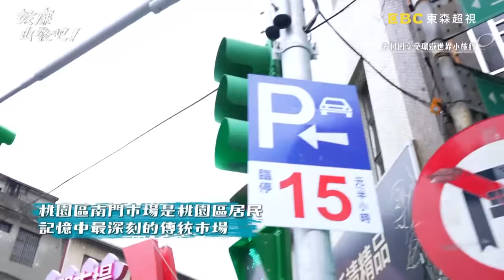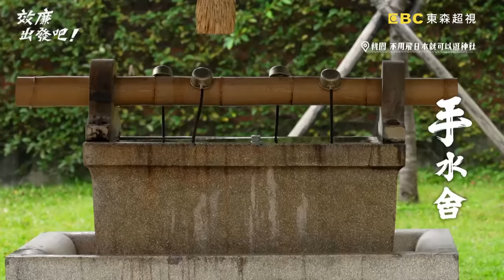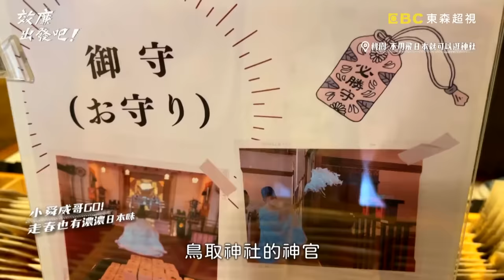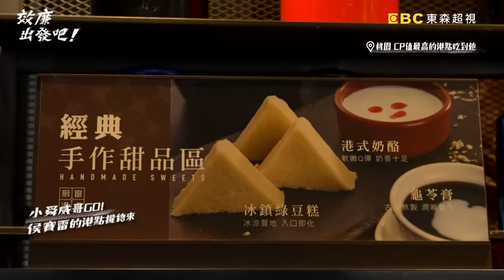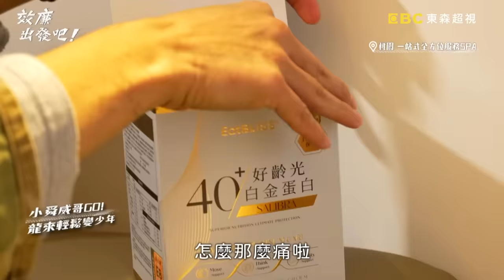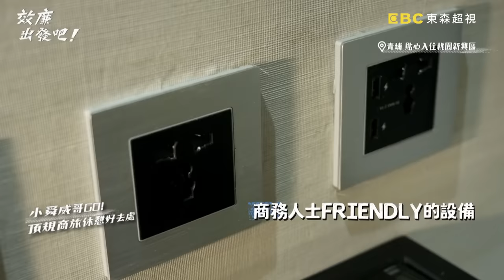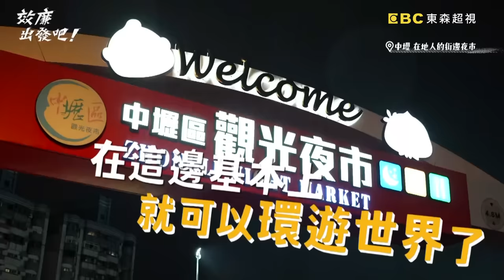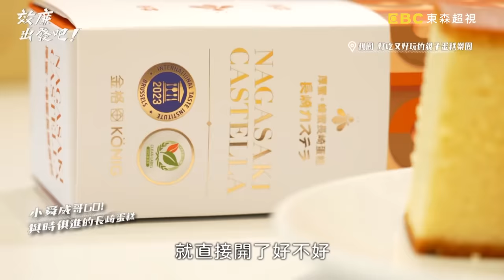〔ENG／中文〕〈2024 桃園景點〉效廉Ｘ花甲夢幻聯動！威廉喊「小舜」庹宗康差點動手？王彩樺鄭重宣布：棄花甲加入效廉！【效廉出發吧】20240303 EP51 完整版｜📍桃園｜許效舜 威廉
主題：桃園享受環遊世界小旅行

威哥帶路到桃園環遊世界，沒想到竟巧遇「花甲少年」
庹宗康王彩樺亂入，威哥叫聲「小舜」竟讓康哥想動手打人？！
這次來到桃園充電，沒想到在桃園最大夜市遇到「花甲少年趣旅行」，庹宗康和王彩樺亂入，直接大嗑威許的晚餐？！威廉自然的呼喊「小舜」，嚇得庹宗康瞪大雙眼差點拿雨傘打威廉！超鬧的夜市你一定要看！
還有來自日本八景島的水族館，沒想到威哥挌企鵝來陪喝咖啡！還大氣包場和海獅近距離接觸，小舜直接被融化！來桃園挖到只有在地人才知道的自助餐，竟然從早上五點半就有？！吃到飽的港式飲茶超佛心價嚇歪威許？！想知道更多精彩爆笑內容嗎，絕對要鎖定東森超視３３頻道週日晚間８點「效廉出發吧!」

✅ 南門市場～南門小吃
✅ 桃園神社文化園區
✅ 村民食堂～廚窗港點
✅ 澤也東方養生spa莊園
✅ Xpark
✅ 青埔商旅
✅ 中壢新明觀光夜市～溫當歸土虱～椰椰奶奶～點秋香糖葫蘆
✅ 金格觀光工廠～卡司蒂菈樂園